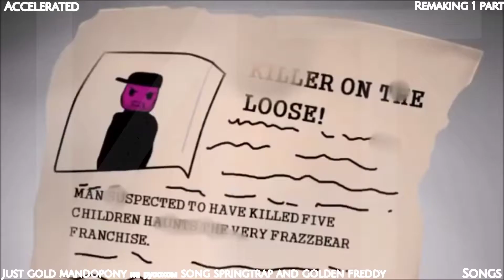Just gold mandopony на русском song springtrap and golden freddy [AS(Nightcore)/1 Part]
AS — Accelerated Songs